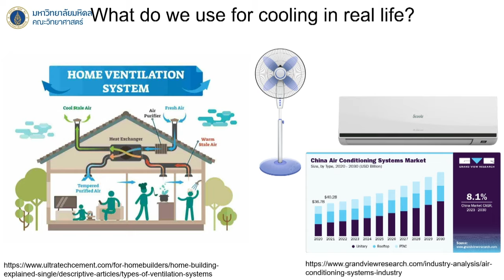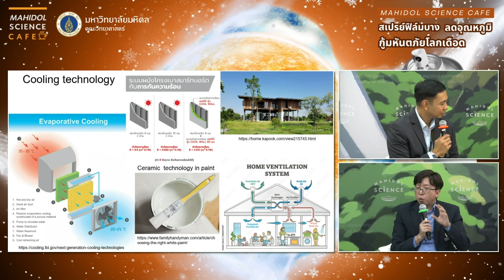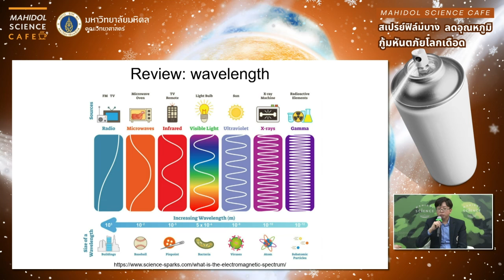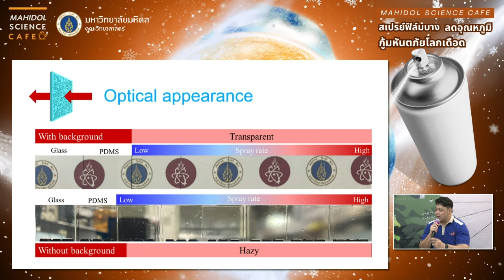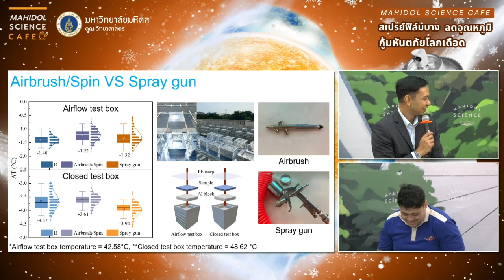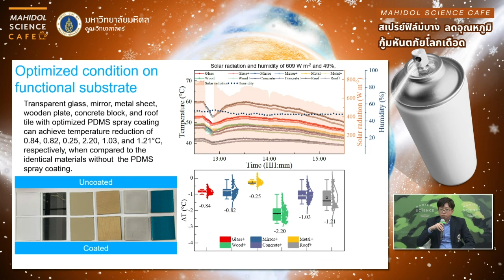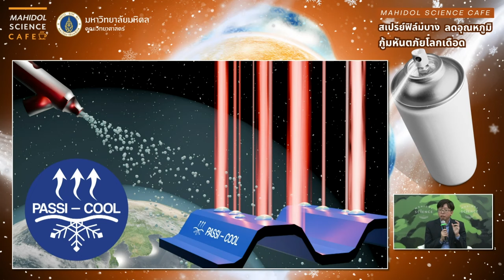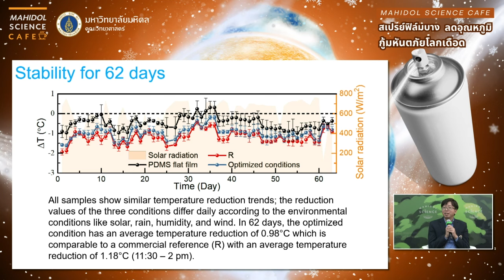☕️Mahidol Science Café : “สเปรย์ฟิล์มบาง ลดอุณหภูมิ กู้มหันตภัยโลกเดือด”🌏🔥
☕️Mahidol Science Café “สเปรย์ฟิล์มบาง ลดอุณหภูมิ กู้มหันตภัยโลกเดือด” (ผลงานสิทธิบัตร การประดิษฐ์ ตีพิมพ์ระดับ Тop 3% Impact Factor = 8.9)

🔥ร่วมพูดคุยกับผู้เชี่ยวชาญและทีมวิจัย เกี่ยวกับที่มาของสเปรย์ลดอุณหภูมิ รวมไปถึงประเด็นสุดฮอต ที่ไม่น้อยหน้าอากาศเมืองไทย ณ ตอนนี้!! กับ 2 วิทยากร
🌟รศ. ดร.พงศกร กาญจนบุษย์ อาจารย์กลุ่มสาขาวิชาวัสดุศาสตร์และนวัตกรรมวัสดุ คณะวิทยาศาสตร์ ม.มหิดล
🌟นายปฐวี สักกะตะ นักศึกษาระดับปริญญาเอก สาขาวิชาวิทยาศาสตร์และวิศวกรรมวัสดุ คณะวิทยาศาสตร์ ม.มหิดล

🌟อ. ดร.ระพี บุญเปลื้อง อาจารย์ภาควิชาชีววิทยา คณะวิทยาศาสตร์ มหาวิทยาลัยมหิดล